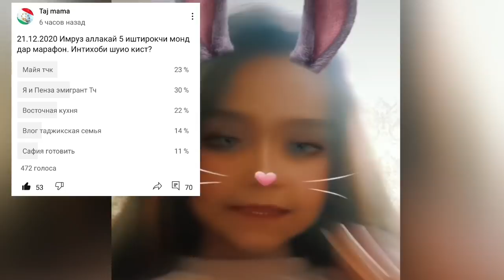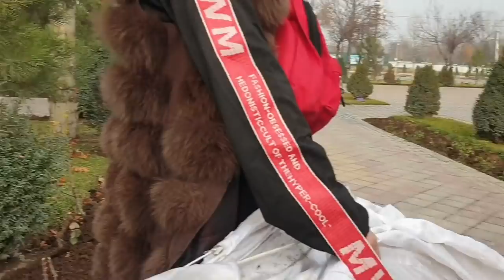БАХС Ё ЧАНГ КАРДЕМ?/КИ ХАК АСТ?🇹🇯